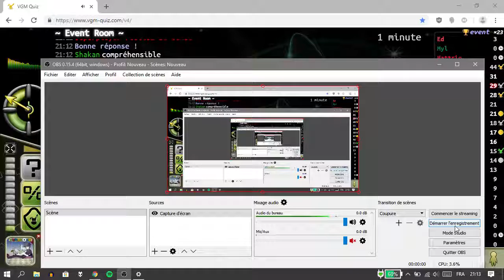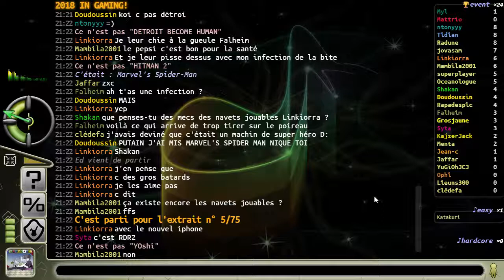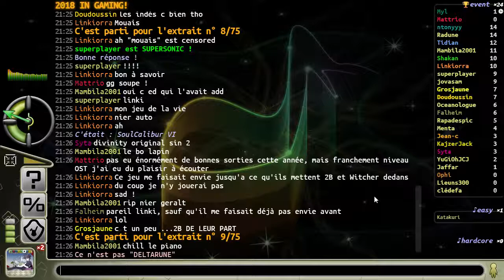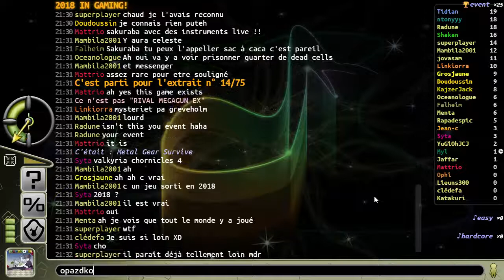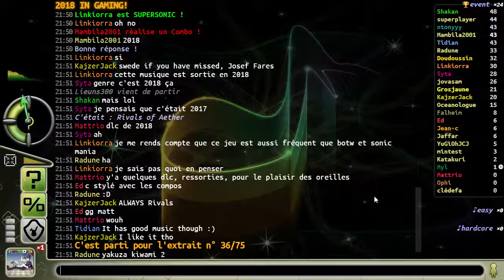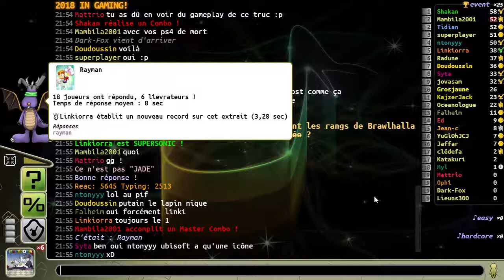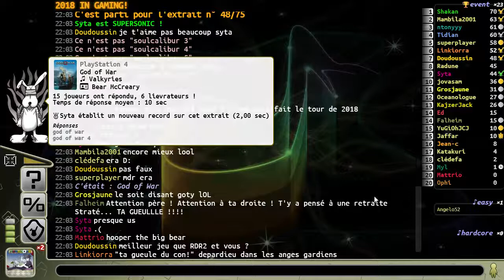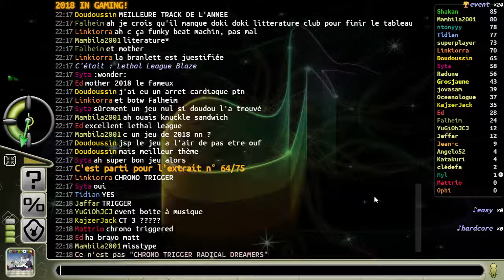VGM Quiz - 2018